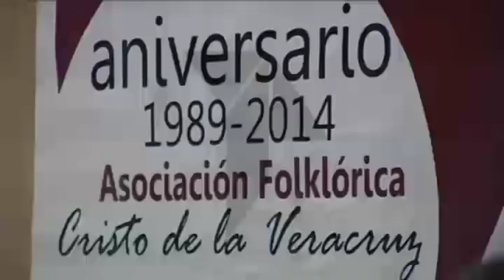La Asociación Folklórica Cristo de la Veracruz de Mora celebra sus 25 años de existencia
Con un día lleno de actividades y sorpresas este grupo de coros y danzas de Mora reivindica su papel como transmisor de las raíces del folklore local.